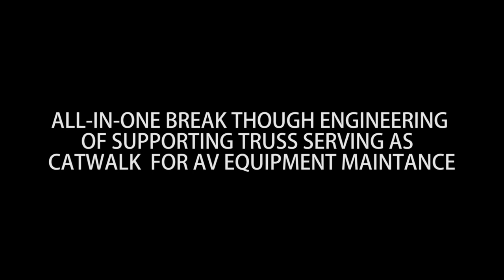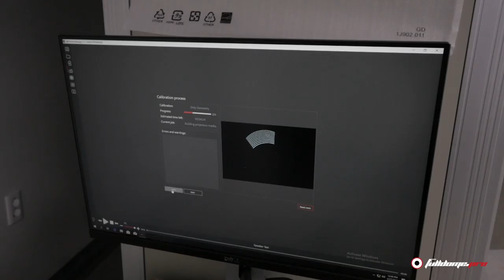Flying theater: 20m vertical dome for Masan Robot Land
Meet our new project: a 20-metre high frameless dome for the most popular digital attractions.

Our engineers have developed a unique rig specially for this project. The supporting truss is constructed so that not only is the projector mounted on it, but you can also climb it to carry out maintenance work.